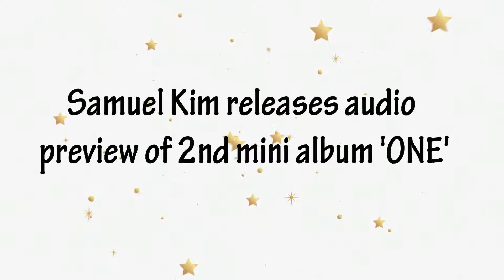BTOB's Ilhoon will be featuring in (사무엘) Samuel Kim's comeback 2nd mini album 'ONE'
One March 26, Samuel Kim released an album highlight preview of his new comeback album 'ONE'.

The songs included in the mini-album are title song "One" (featuring BTOB's Ilhoon), "S.O.S", "Princess", "I Can't Sleep", "Clap Your Hands", and "Wait". The 2nd mini album is set for release on March 28 at 6 PM (KST).

IRENE (아이린) 현재 논란중인 아이린 82년생 김지영책 _ fans Burned Irene’s Merchandise + Netizen Comments